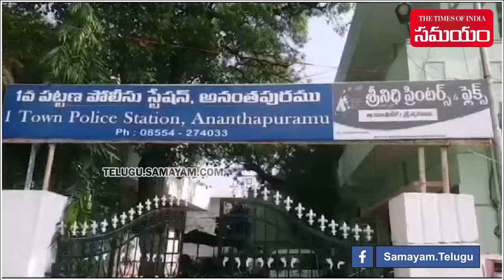A Man Started Robbery, To Clear Loan Apps Debt | Anantapur || Samayam Telugu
Man from anantapur wanted to repay his debt and wanted more money in less time so he started Robbery.